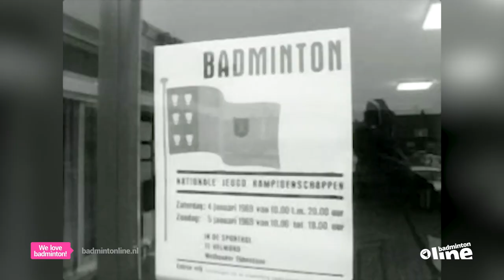Nederlandse Jeugdkampioenschappen Badminton van 1969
Op 1 januari 1969 werd een verslag uitgezonden van het NJK in Helmond met spelers als Joke van Beusekom en Robbie Kneefel.